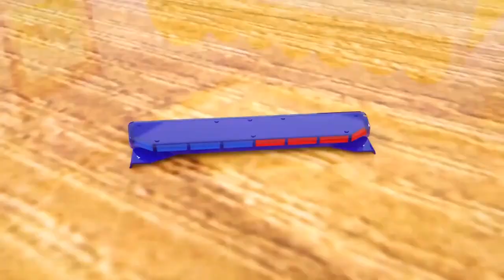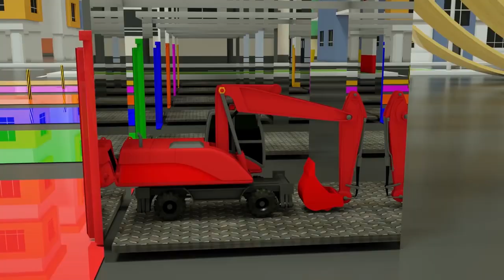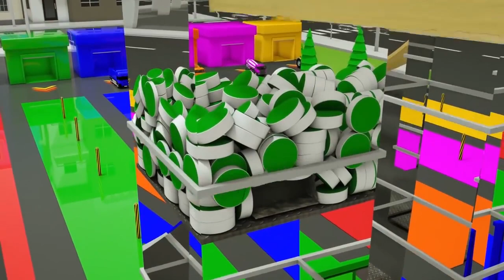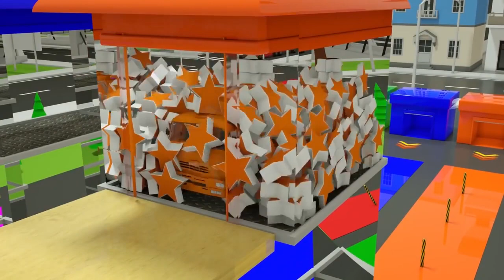Learn Shapes with Cars Mcqueen Assembly Pars Excavator, Learn Colors with Parking Vehilce for kids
Learn Shapes with Cars Mcqueen Assembly Pars Excavator
Learn Colors with Parking Vehilce for kids